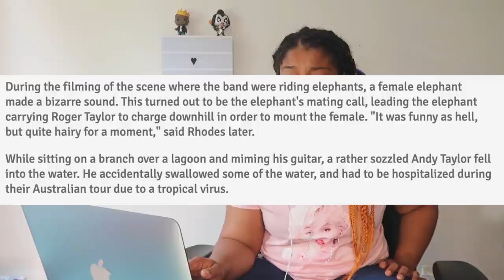Duran Duran - Save A Prayer (Official Music Video) REACTION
SALUTATIO
 Welcome
 Bienvenida

Hey I’M INDIA

 Lets go on a music journey :)